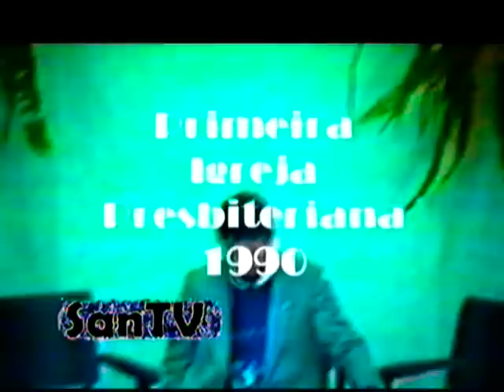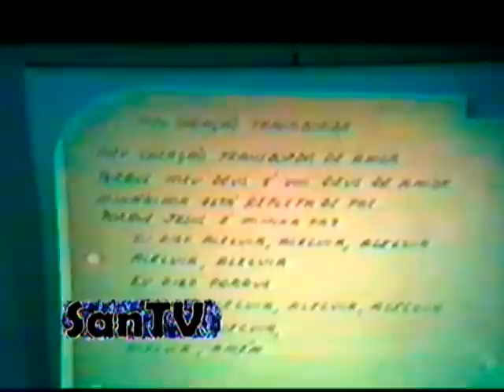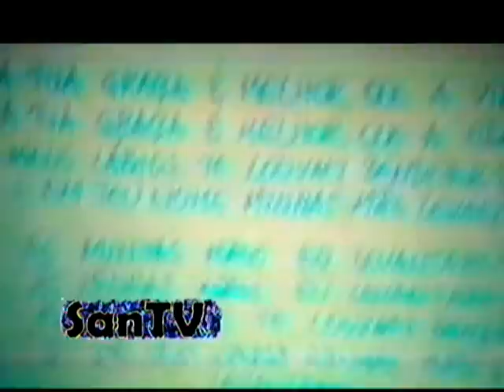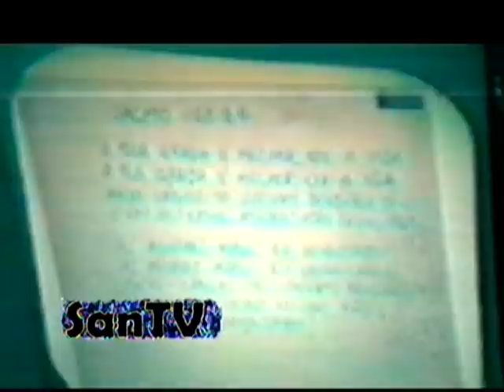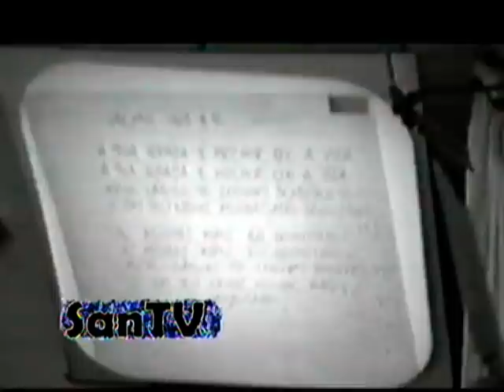Igreja Presbiteriana de São Carlos - Louvor no Culto em 1990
Primeira Igreja Presbiteriana de São Carlos
Louvor durante um Culto, 1990.